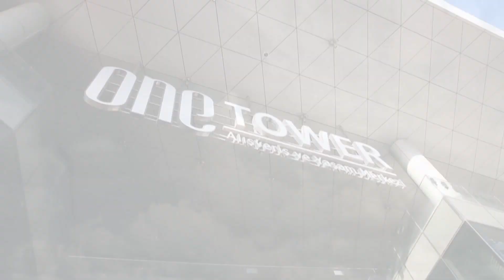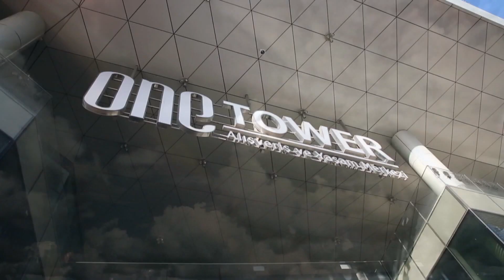One Tower Avm Bağ Pastanesinde Baristalık Denemelerimiz!.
Merhaba, Yeni bir video ile karşınızdayız.
Bugün One Tower Avm Bağ Pastanesinde Baristalık Denemelerimi sizlerle paylaşıcam. Bakalım Başarılı Olabilecek miyim?.
İyi Seyirler.